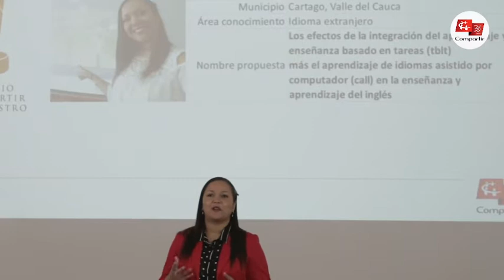Maestra Ivonne Alexandra Londoño Leudo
Finalista Premio Compartir 2017
I.E. Ciudad de Cartago
Lengua extranjera
Cartago, Valle del Cauca

La propuesta surge a partir de cuestionamientos que se hizo la maestra Ivonne sobre cómo favorecer el desarrollo de competencias comunicativas en inglés en sus estudiantes. Para lograrlo, revisó sus prácticas pedagógicas e incorporó nuevas metodologías de enseñanza del inglés como segunda lengua.